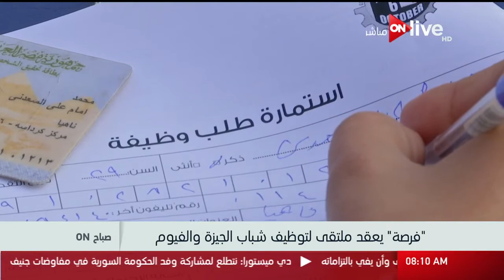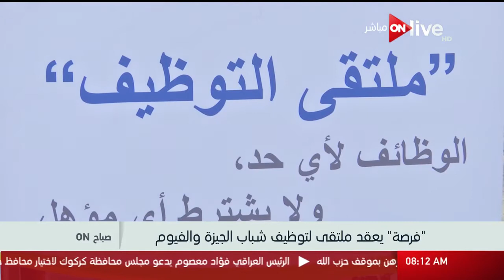صباح أون - "فرصة" يعقد ملتقى لتوظيف شباب الجيزة والفيوم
صباح أون - "فرصة" يعقد ملتقى لتوظيف شباب الجيزة والفيوم - حلقة (الثلاثاء 28 نوفمبر 2017)

 الموقع الرسمي للقناة ..